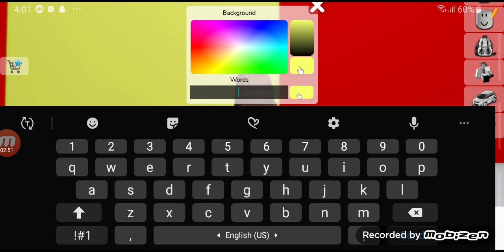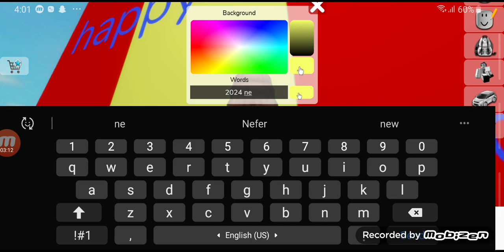just like today 2024 new year